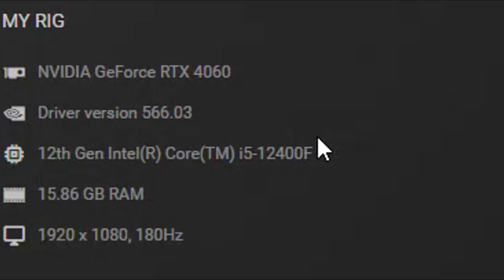RTX 4060 : HORIZON ZERO DAWN REMASTERED : ALL SETTINGS TESTED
The combination of the NVIDIA RTX 4060 graphics card and the Intel i5-12400F processor creates a formidable setup for gaming, striking an excellent balance between performance and value. The RTX 4060, with its advanced architecture, provides ray tracing capabilities and supports DLSS, enabling gamers to enjoy visually stunning graphics at high frame rates even in demanding titles. Paired with the Intel i5-12400F, which boasts six cores and twelve threads, this duo ensures smooth multitasking and efficient performance across a wide range of games. The i5-12400F’s strong single-thread performance enhances gameplay responsiveness, making it ideal for fast-paced competitive gaming. Together, they can handle modern AAA titles at 1080p and even 1440p resolutions with ease, delivering high settings and solid frame rates. This combination is particularly appealing for gamers looking to maximize their experience without breaking the bank, as it offers the capability to tackle both current and upcoming games effectively while leaving room for future upgrades. Overall, the RTX 4060 and i5-12400F setup provides a well-rounded gaming experience, making it a smart choice for both casual and more dedicated gamers.

CHAPTERS:
00:00 1080P VERY LOW
03:17 1080P LOW
06:26 1080P MEDIUM
09:37 1080P HIGH
12:47 1080P VERY HIGH